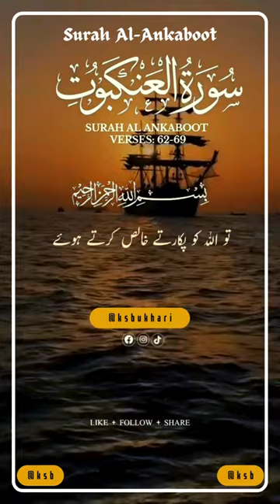Surah Al Ankaboot Verse # 62-69 - No copyright Shots | Free Footage